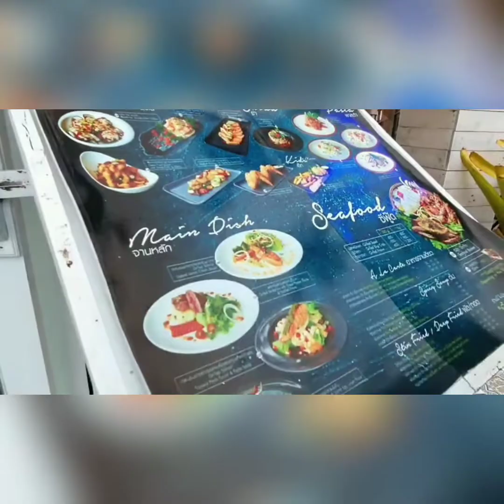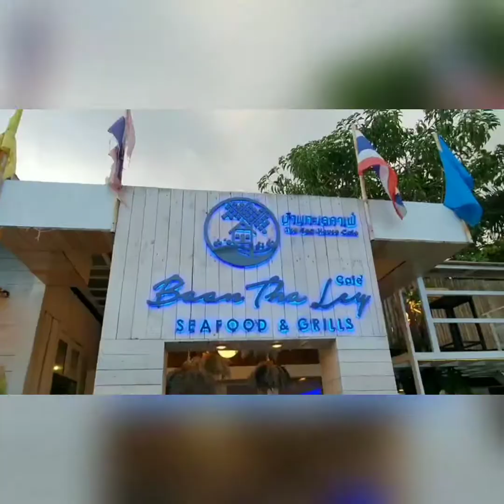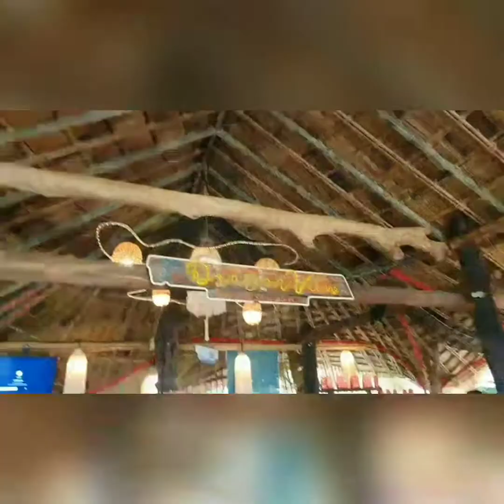ที่เที่ยว กระบี่ บ้านทะเลคาเฟ่ และ Dragon View Bar & Restaurant | อยู่ไม่ติดบ้าน กิน เที่ยว พัก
บ้านทะเลคาเฟ่

วีคเอนนี้มีแพลนไปไหนบ้างยัง นี่จะมากระซิบบอกว่ามีเค้กใหม่ลงตู้พร้อมเสริฟหลายอย่างเลย แอบเอาตัวอย่างมาให้ดูก่อน ไม่ว่าจะเป็น
สตรอว์เบอรี่ชอร์ตเค้ก,
เลม่อนเมอแรงก์
หรือคัพเค้กวาเลนไทน์น่ารักๆ

ถ้ายังไม่มีแพลนไปไหน มาบ้านทะเลคาเฟ่นะครับ นอกจากเค้กแล้วยังมีอาหารอร่อยๆ เครื่องดื่มอีกหลากเมนูเลยครับ
ร้านอยู่บนหาดเกาะกวางนะ เลยบ้านต้นไม้มาทางคลองม่วงเลยครับ

บ้านทะเลคาเฟ่ เปิดทุกวัน 9:00-21:00

คาเฟ่ลับ "กระบี่" | Dragon View Bar & Restaurant
Dragon View Bar & Restaurant คาเฟ่ลับ ที่พึ่งเปิดใหม่แถวหาดคลองม่วง กระบี่ ไม่ได้เป็นคาเฟ่ที่อยู่ติดชายทะเล แต่กลับเป็นคาเฟ่ที่ซ่อนตัวอยู่บนภูเขา ใช่แล้วบนภูเขาที่กระบี่ สามารถมองเห็นวิวทะเล และภูเขาพร้อมๆ กันเลย ตัวร้านส่วนใหญ่ทำจากไม้ไผ่ ดูกลมกลื่นกับธรรมชาติ และโดดเด่นไปพร้อมๆ กัน ด้วยรูปทรงแปลกตา ที่ใครจะคิดว่าไม้ไผ่ที่เราคิดว่าธรรมดาๆ จะสร้างออกมามีรูปทรงที่สวยงามแปลกตาได้ขนาดนี้ ภายในร้านมีที่นั่งให้เลือกเยอะมากพร้อมมุมถ่ายรูปสุดชิค ที่แค่เห็นแล้วต้องร้องว้าววววว อยากไปนั่งอยู่ตรงนั้น ไปถ่ายรูปตรงนั้นให้ได้สักครั้ง เป็นที่นั่งอยู่บนไม้ไผ่ที่เอามาไขว้กัน ลักษณะเหมือนกับเป็นที่นั่งยื่นออกไปในทะเลเลยก็ว่าได้ จากจุดนี้จะได้หลายมุม หลายฟิล ทั้งนั่งอยู่ในทะเล และภูเขาไปพร้อมๆ กันเลย และนอกจากจุดไฮไลท์ก็ยังมีที่นั่งอีกหลายแบบหลายจุดให้เลือกด้วยนะ เมนูมีทั้งอาหาร ของหวาน เครื่องดื่ม เป็นคาเฟ่น้องใหม่มาแรงของกระบี่ที่บรรยากาศดีมาก ร่มรื่น วิวดีมากๆ มองเห็นทะเลอ่าวพังงา เกาะยาวน้อย และยอดเขาหงอนนาคด้วยนะ เหมาะกับการมาพักผ่อน นั่งชิล อ่านหนังสือ ชมวิวมากๆ บอกเลย
เมนู
📌 น้ำแตงโมปั่น (100 บาท)
📌 มะพร้าวสด 1 ลูก (90 บาท)
📌 ประทัดลมกุ้ง (150 บาท)
📌 ไอศกรีม ชิปใบมิ้นท์ (70 บาท)
การเดินทางมาที่นี่อาจจะต้องใช้รถยนต์หรือมอเตอร์ไซต์ส่วนตัว เพราะทางเข้าไปลึกจากถนนสายหลัก และทางขึ้นไปบนเขานิดหน่อย แต่ทางเป็นถนนคอนกรีตไม่ชันมากครับ
+ แฟนเพจ : Dragon View Bar & Restaurant
+ ที่ตั้ง : 278 ม.3 หนองทะเล เมือง กระบี่
+ เปิด - ปิด : 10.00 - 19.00 น.

อยู่ไม่ติดบ้านกินเที่ยวพัก สายกิน สายเที่ยว สายไหนก็มาสิคร๊าบ